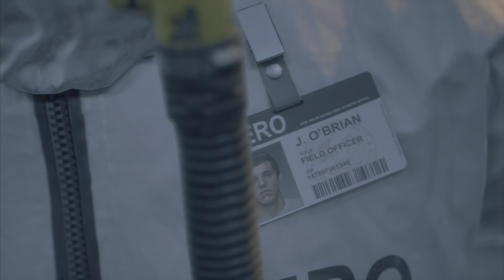DAYS GONE - PS5 4K 60FPS HDR Gameplay